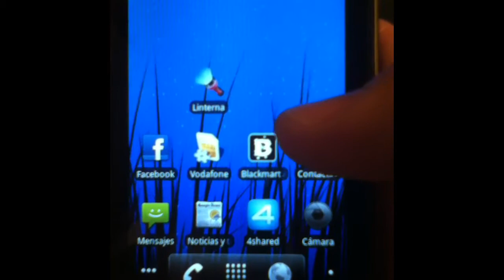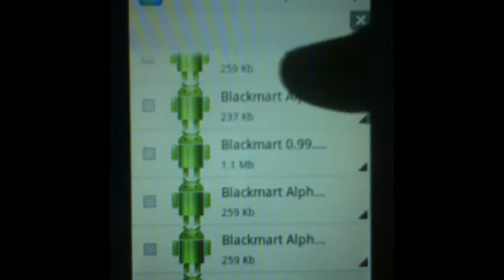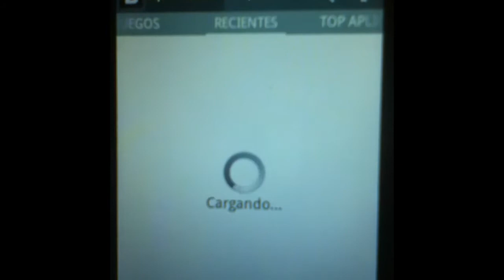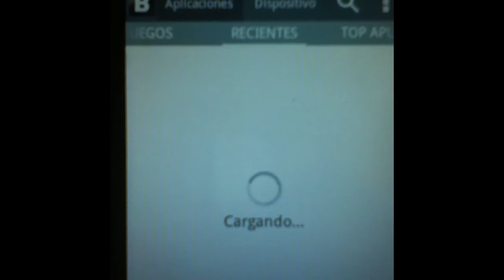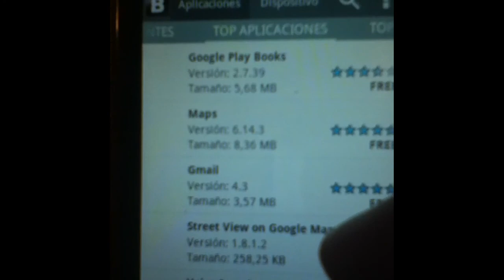DESCARGA APLICACIONES GRATIS PARA ANDROID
Descarga desde internet o 4shared (recomendado) black market o blackmart